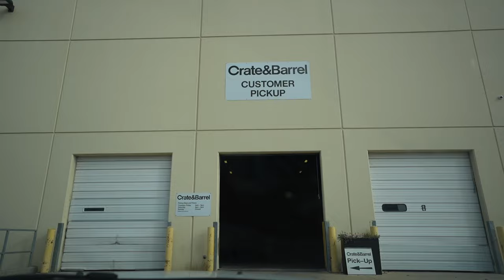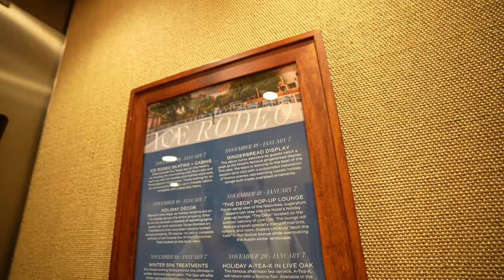HOME RENOS: Modernizing Our Entryway, Unboxing Our CB2 Blox Dining Table & Matching Chairs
We are finally crossing a home reno project off the list!! In this vlog we got our stair railing repaired to make it more sleek & modern. We also finally got a dining table, we got the smallest version of the CB2 Blox table and I found the most perfect chairs from Home Depot.

Dining Chairs
Dining Table